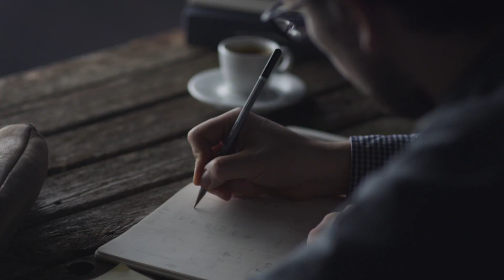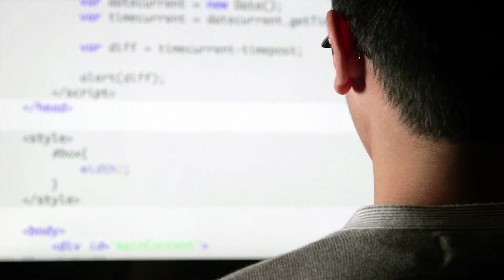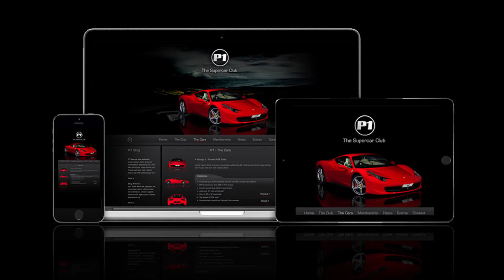Earthstorm Media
Earthstorm Media Promotional Video